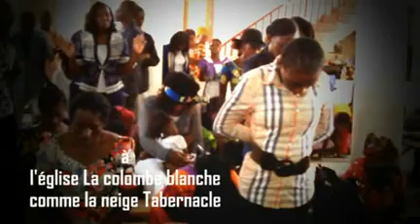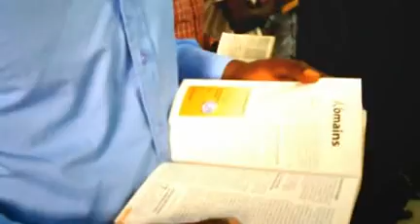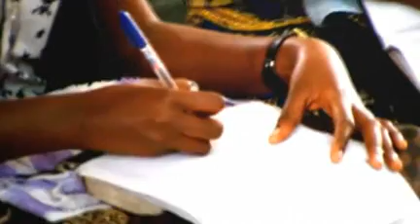PASTEUR Joseph NTOYO dans MONTRE NOUS LE PÈRE